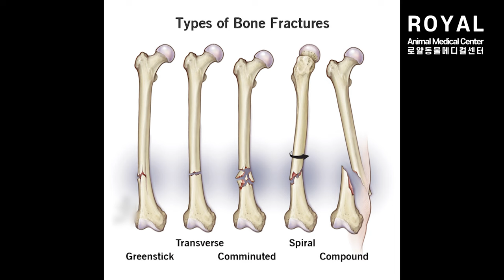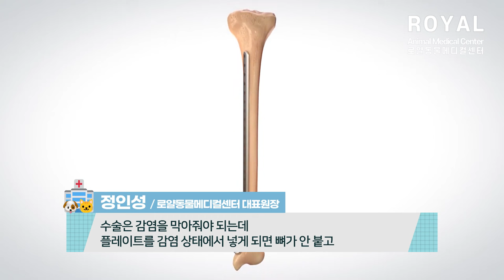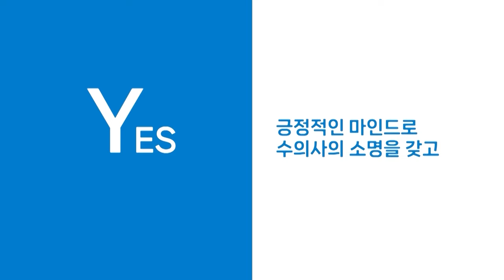생각보다 자주 발생하는 고양이 낙상사고! 개방형 분쇄골절 [로얄동물메디컬센터 본원]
고양이는 몸이 유연하고 체중이 가벼워 높은 곳을 쉽게 뛰어 오르내릴 수 있지만, 낙상사고로 인한 분괘골절이 생각보다 자주 발생해서 동물병원에 내원하게 됩니다.

이러한 낙상사고로 인한 골절은 일반 골절보다 뼈를 맞추기 어려운 분쇄골절이 많이 발생하는데 그 중에서도 골절 부위가 밖으로 돌출되어있는 개방형 골절은 감염의 위험이 크기 때문에 감염처치를 먼저 진행한 뒤 수술을 진행하는 것이 좋습니다.

0:00 인트로
0:08 고양이 환자의 골절
0:29 분쇄골절에 대해
0:44 개방형 분쇄골절로 내원한 환자 히스토리
0:55 개방형 골절로 인한 감염과 치료법
1:16 개방형 골절에서 감염치료가 중요한 이유
1:56 분쇄골절의 부작용을 줄이기 위한 사전준비
2:17 개방형 분쇄골절 수술법
3:15 빠른 응급처치와 수술이 필요한 이유
3:28 골절치료의 단계
4:05 분쇄골절 치료의 골든타임
4:35 아웃트로

[고양이 낙상] 고양이 낙상 수술 후 재활일기 (리나) -

[3D프린팅 가이드 수술] 류수영의 동물티비 천사원 유기견 사랑이의 재활일기